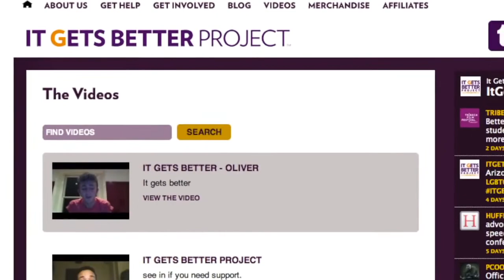Coming Out Day